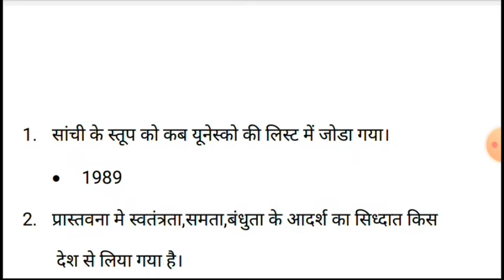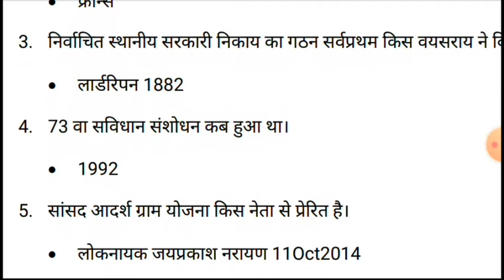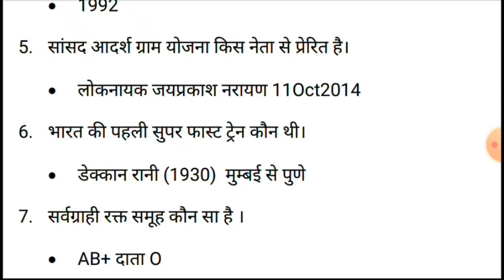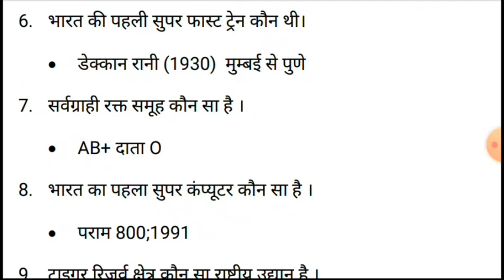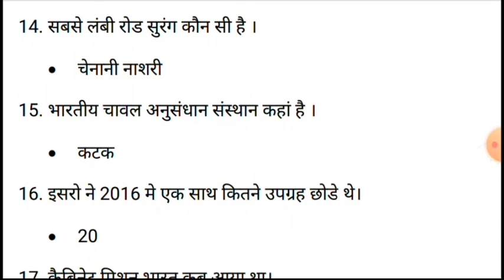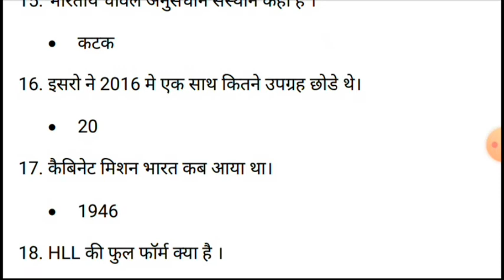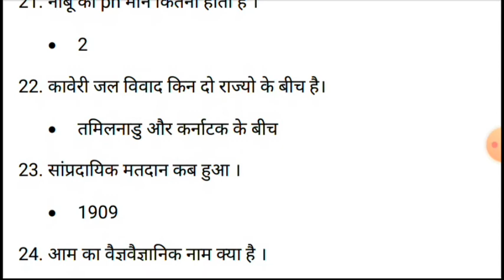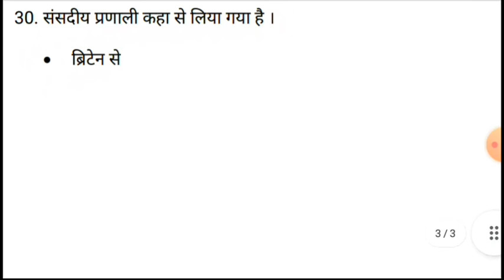Railway group d previous year question,railway,ntpc,previous,year,question,paper,gk,in hindi,pdf,ssc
telegrams id-:set gk point